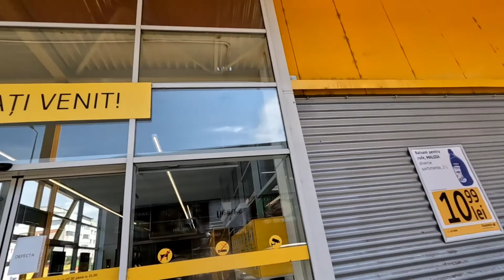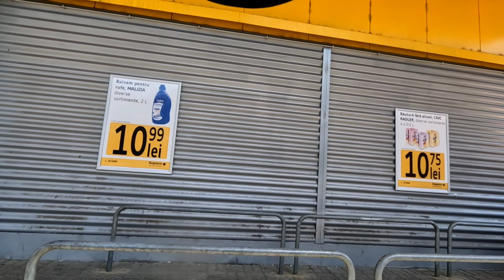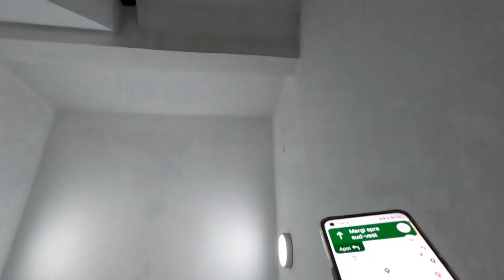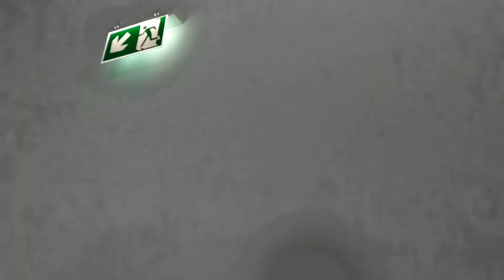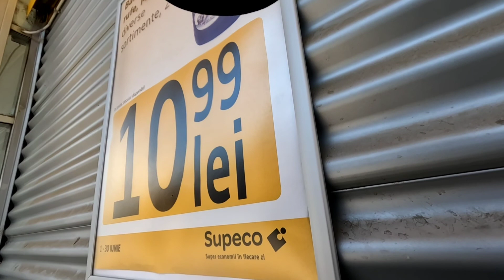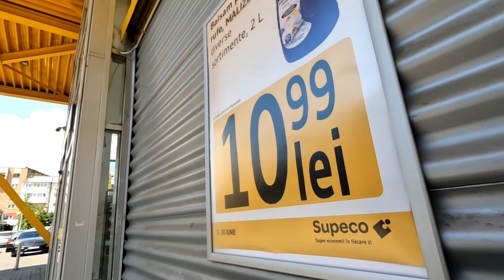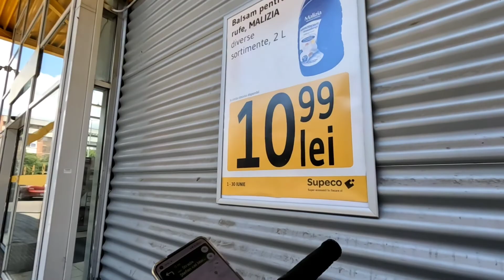O nouă zi cu livrări la domnul glovo